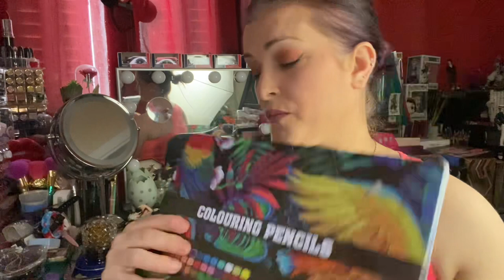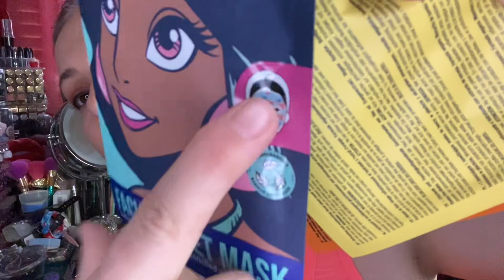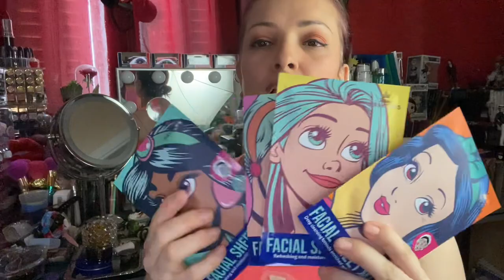La suite de ma commande qui manquer 😍☺️et plus😜